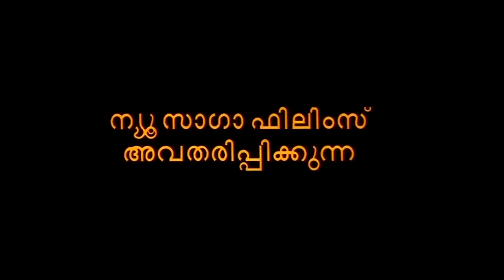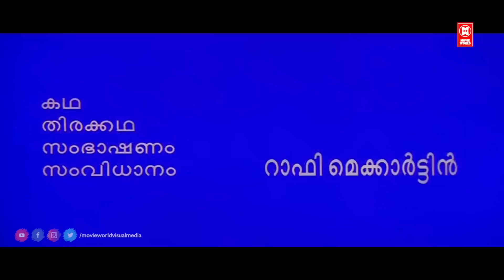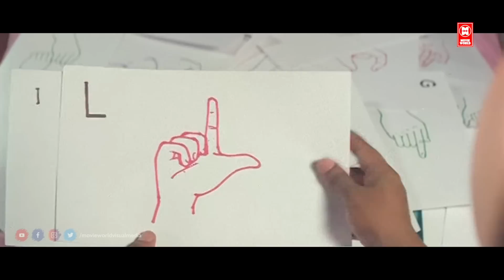Punjabi House Malayalam Full Movie | Dileep | Harisree Ashokan | Cochin Haneefa | Malayalam Comedy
Follow Our Whatsapp Channel punjabi house Malayalam Movie

Starring : Dileep , Harisree Ashokan , Mohini , Jomol , Lal , Cochin Haneefa , Thilakan , Janardhanan , N. F. Varghese

|| ANTI-PIRACY WARNING ||

*COPYRIGHT PROTECTED*